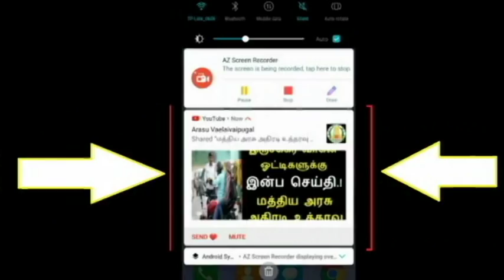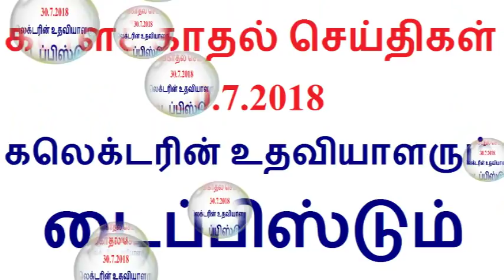Tamil Kisu Kisu 30 7 2018